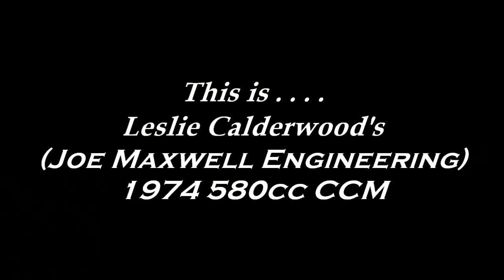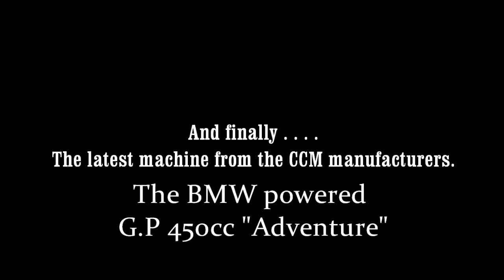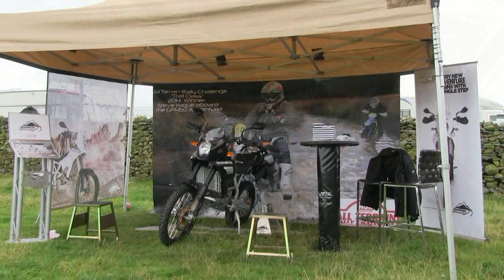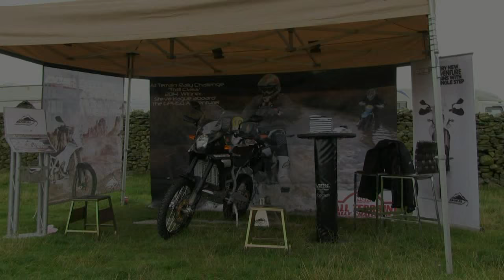CCM "Clews Classic Machines"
A short video featuring some of the classic dirt bikes from the CCM Clews Competition Machines dynasty.